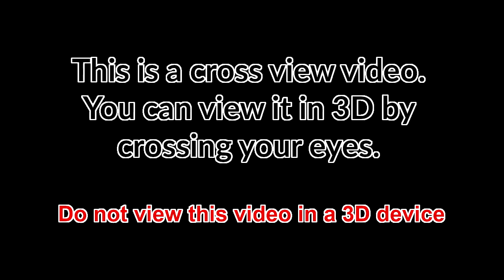Transistor - crossview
This is a crossview video I did recently. If you cross your eyes just right you can see it in 3D. I made the video in Blender and the music in Reaper.